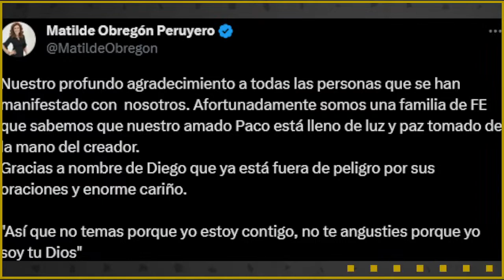Matilde Obregón habla por primera vez de la muerte de uno de sus HIJOS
MatildeObregón habla por primera vez de la muerte de uno de sus HIJOS